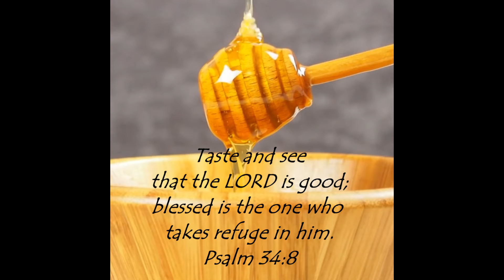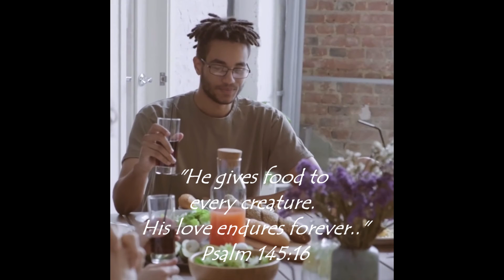Taste and see/Harvest meditation/God provides/Suzie Wade/Standing Firm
This little video I've called 'Taste and see', it's a selection of Bible verses about God's goodness and provision in time for harvest. Hope you enjoy it